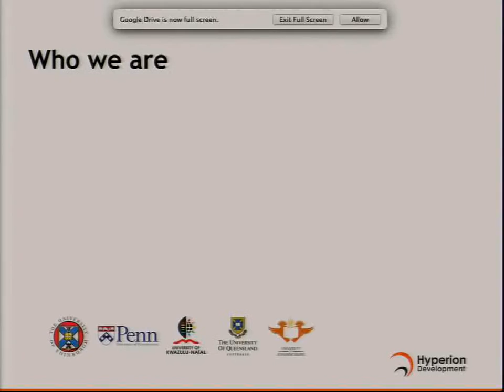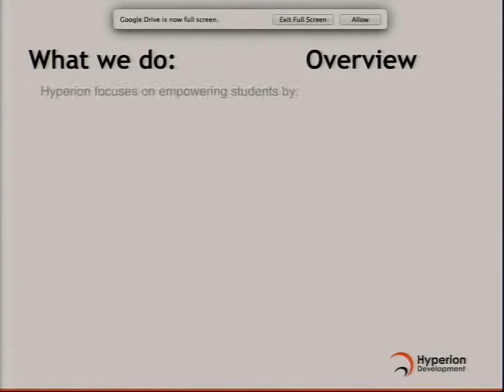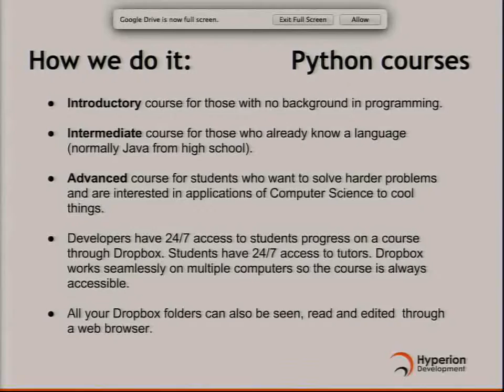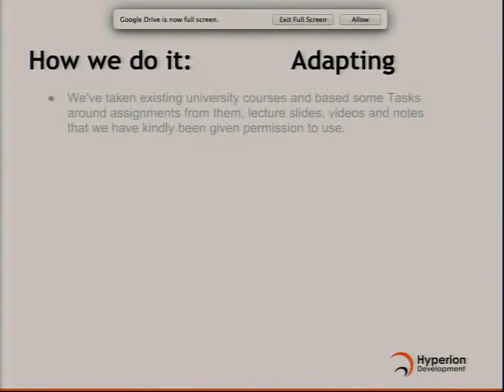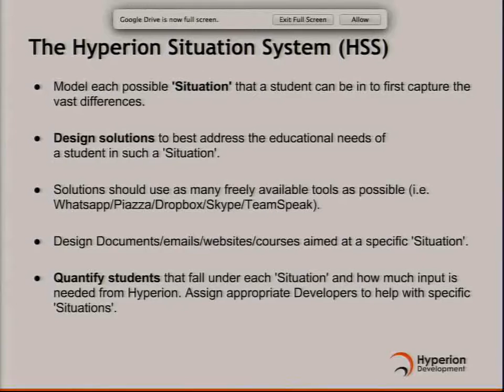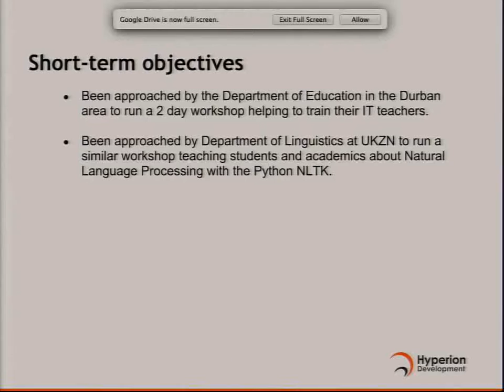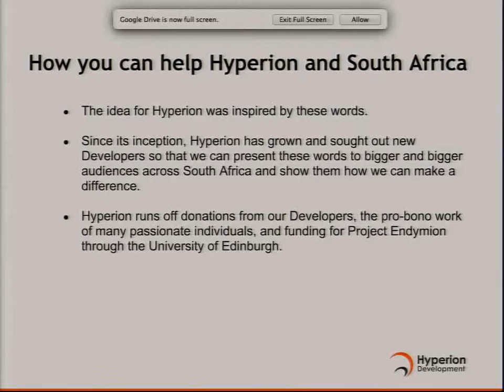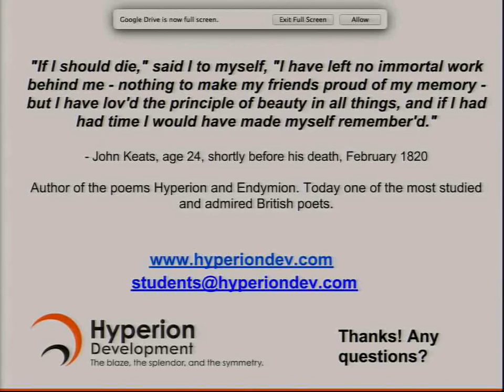PyConZA 2012: Hyperion Development: teaching and promoting Python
Orion Adams
Hyperion Development: teaching and promoting Python: Orion Adams's talk at PyConZA 2012